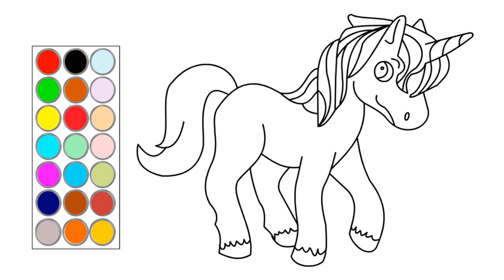como dibujar y colorear un lindo unicornio, dibujos para niños 🦄